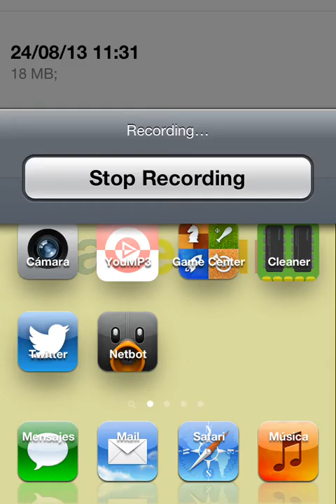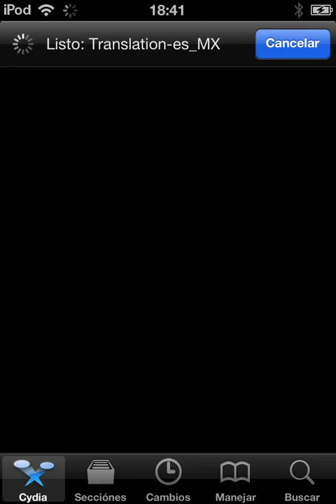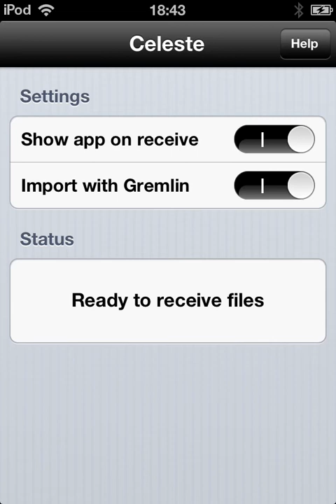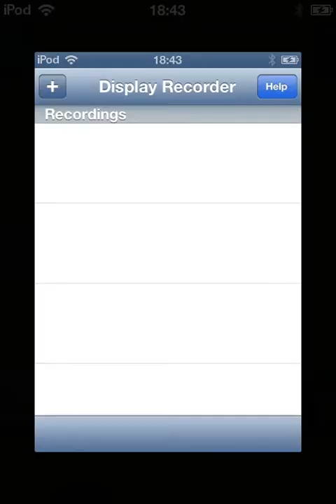Celeste 2 (IOS 6.X)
Este tweak tambien sirve para IOS 6.1.2
y todos los IOS 6
Gracias por el video